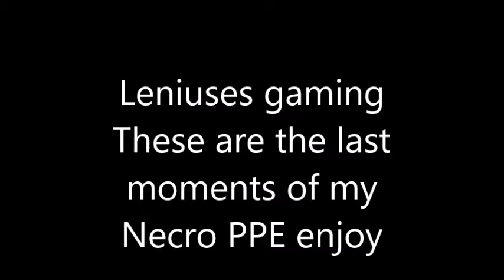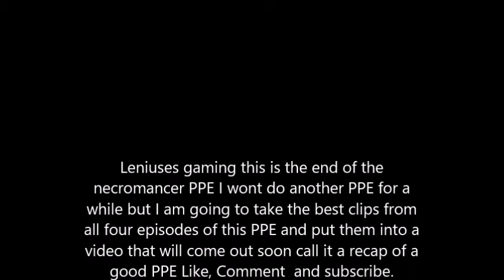The Necro PPE finally